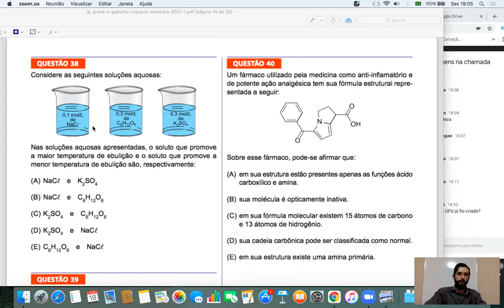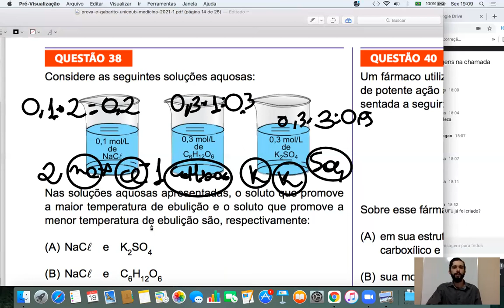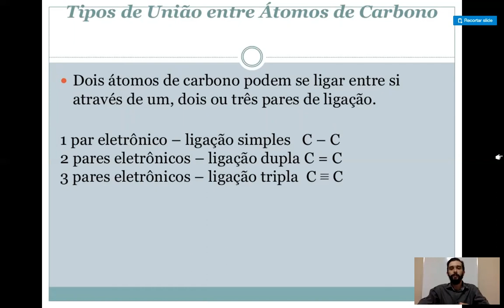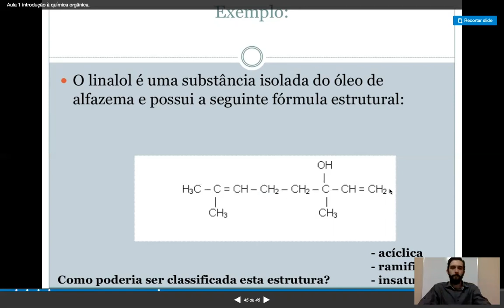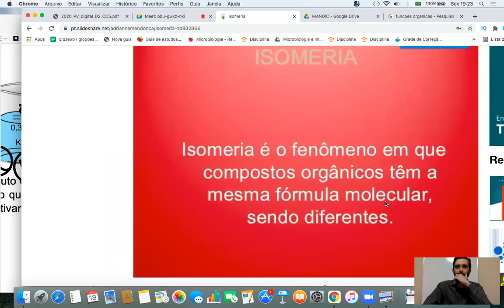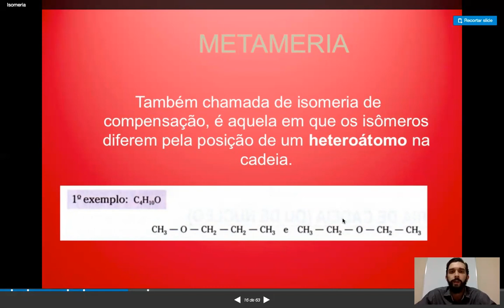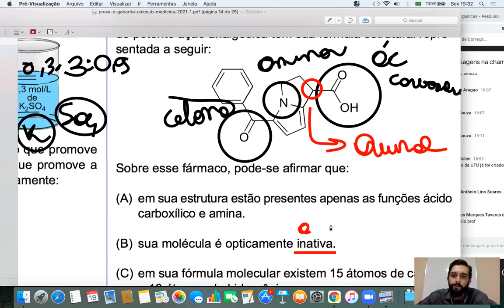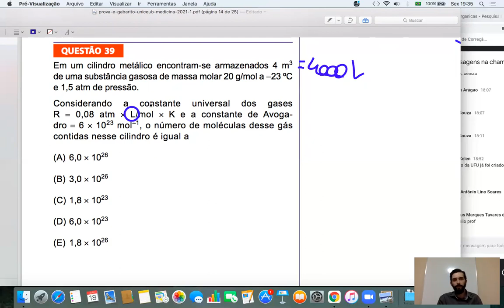UNICEUB (VUNESP) 2021/1 Questões 38 a 40 (Química)